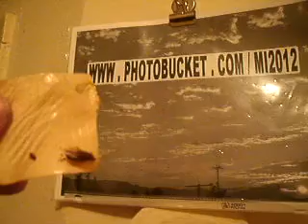8 2012F3BUGS8 9BUGSANDPHOTOBUCKETMI2012 2MB 04